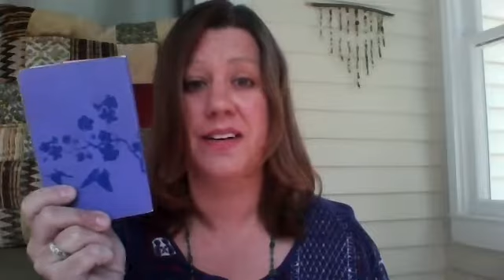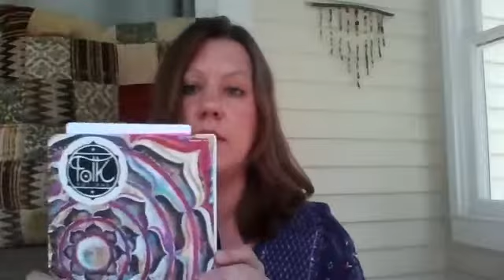Tips to Get (and Stay) Organized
In this video, I offer a variety of tips to get and stay organized.